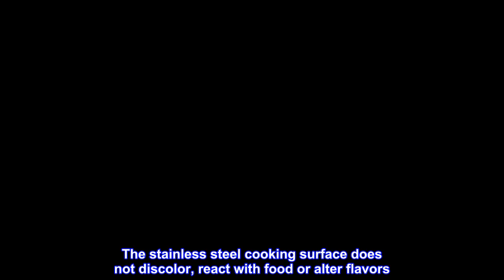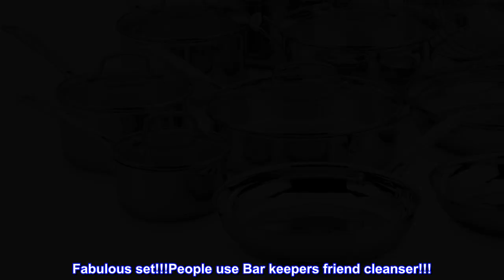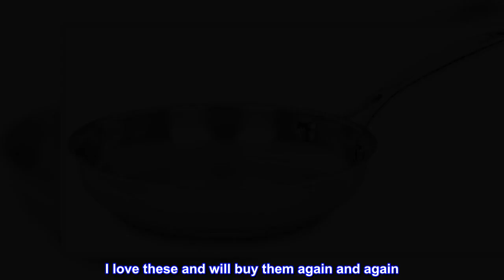Great product - Cuisinart 77-17N Stainless Steel Chef's Classic Stainless, 17-Piece, Cookware Set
COOKING AND CLEANING: Experience professional performance with an aluminum encapsulated base that heats quickly and spreads heat evenly, eliminating any hot spots and providing versatile performance. The stainless steel cooking surface does not discolor, react with food or alter flavors. Cookware set is oven safe up to 500 F and is dishwasher safe, making cleanup effortless
DURABLE & SLEEK DESIGN: Each piece designed with durability and a sleek mirror finish that will have you cooking your absolute best. Measurement markings provide you with ease of use every time
EXCEPTIONAL HANDLING: Riveted stainless steel handles, including side grips and helper handles, which are professionally riveted to ensure a lifetime of perfect balance. You’ll receive a drip-free pour everytime and the flavor lock lid results in your best cooking results
WARRANTY: Lifetime warranty

Fabulous set!!!People use Bar keepers friend cleanser!!!
Yes you will get spots and residue on your stainless steal pans when you clean them. Welcome to stainless steel. But let me tell you from some great advice from someone else there is a solution. BAR KEPPERS FRIEND CLEANSER. Maybe $4.00. will keep the spots away. Don't blame the
company these are fabulous pots and pans. It is just what happens and the solution is this. I love these and will buy them again and again. Just remember to use wooden or soft silicone utensils.